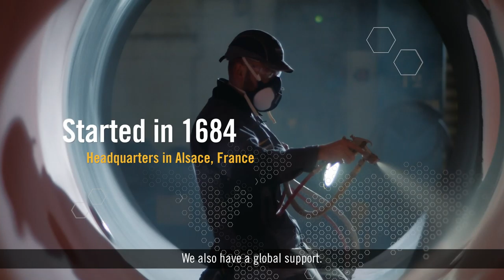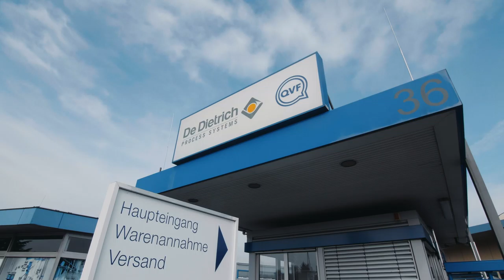De Dietrich Process Systems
De Dietrich Process Systems provides quality turkey solutions on a global scale.  From development to installation and start up, we provide custom systems, equipment, services and parts for a wide ranges of chemical processes.